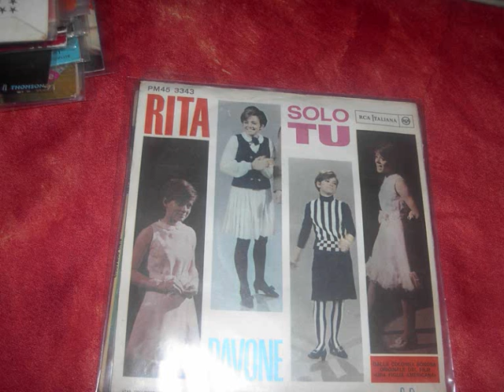rita pavone solo tu